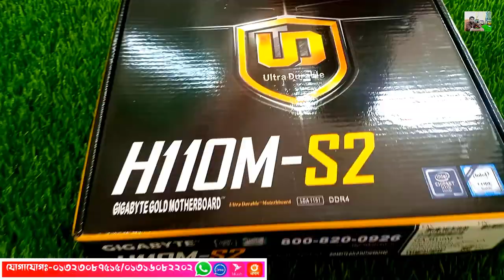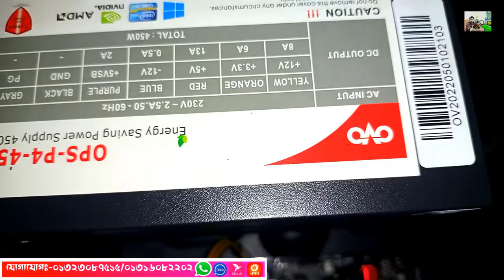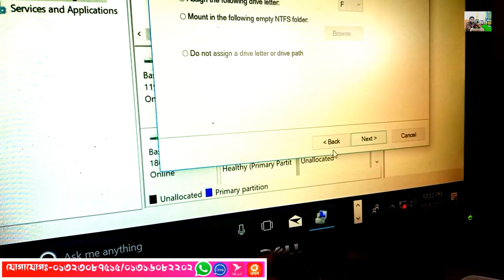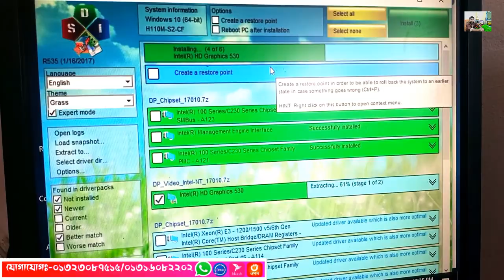PC Build || Under 27k full Gaming PC Build || best gaming pc under 27000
💐আসসালামু আলাইকুম 💐

🌼আমি মোঃরায়হান🌼

🌹🌹🌹যোগাযোগ🌹🌹🌹
নামঃমুহাম্মদ রায়হান
ঠিকানাঃ কিশোরগঞ্জ
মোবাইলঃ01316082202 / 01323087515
জিমেইলঃrayhancomputer2021@gmail